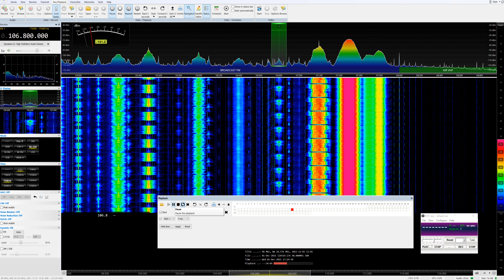[MS] 1Dec21 ROU SRR Radio România Cultural, Arad/Șiria 106.8